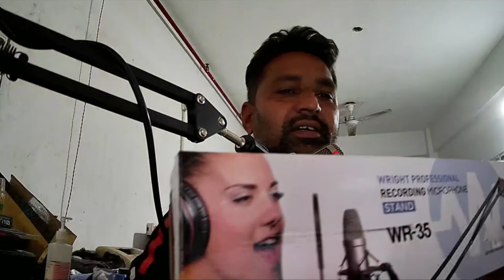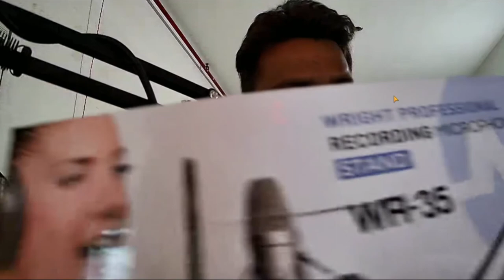Microphone Stand Unboxing | WR- 35 Stand | Mic holder for PC table | Hindi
you need to mic stand, so I buy WR- 35 microphone stand.
Microphone Stand for Microphone Wright WR-35
Wright WR 35 Microphone Stand for Dynamic and Condenser Microphone

This Stand is NOT Suitable for Blue Yeti USB Microphone or similar type heavy mic. We have WR 37 Stand for it. The adjustable Black Scissor Arm Stand is made of a high-quality steel frame, plastic Mic Clip (INCLUDED), sturdy and durable. Made of high-quality steel and electrostatic powder spraying tech. The stand is more durable and anti-rust compared with normal stands. Protect your asset knowing that this is a high standard quality material for using it daily. The adjustable arms can be folded up and easy for you to carry around and allow you to adjust the suitable angle and height to show your perfect voice.